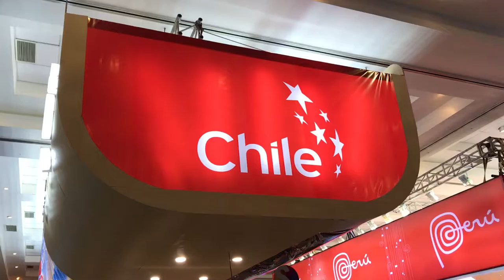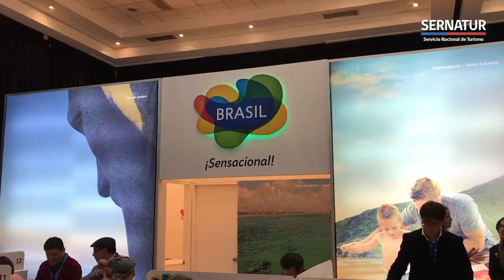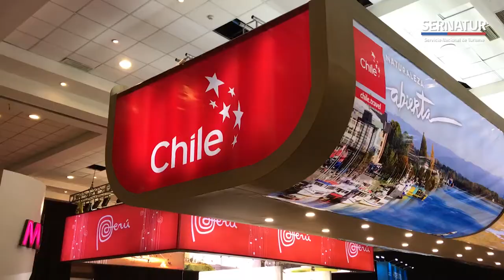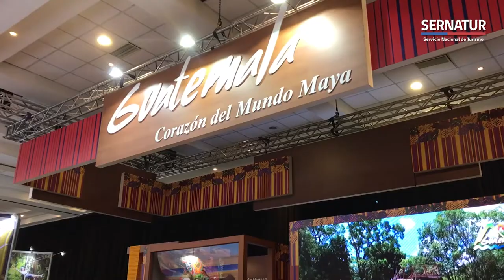10ª Fiexpo Latinoamérica Santiago de Chile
La Feria del Mercado de Reuniones e Incentivos de América Latina y el Caribe tendrá lugar en la ciudad de Santiago, entre el 5 y 7 de Junio de 2017.